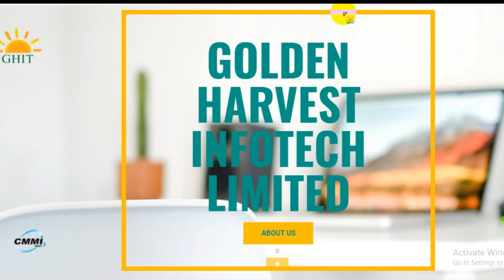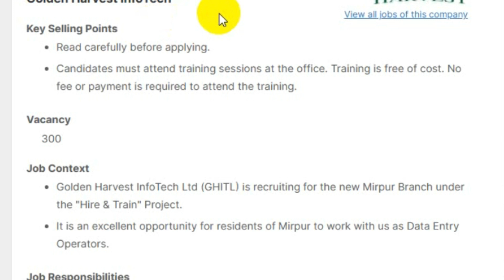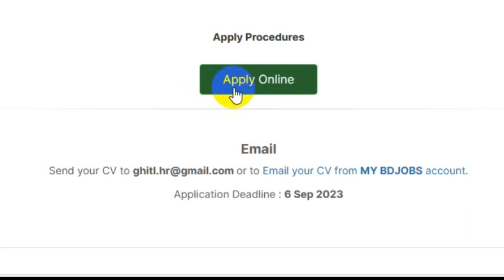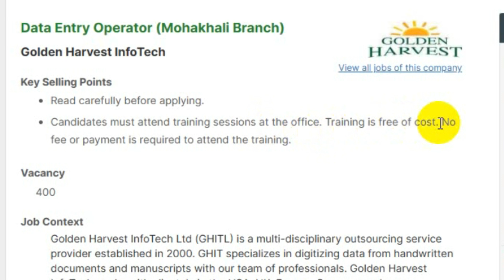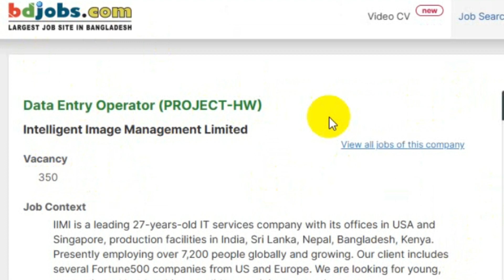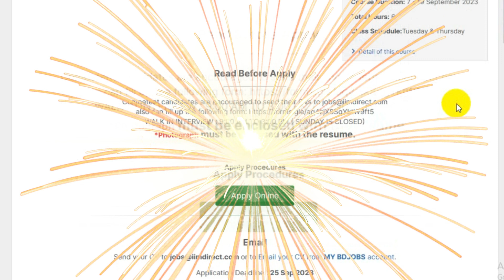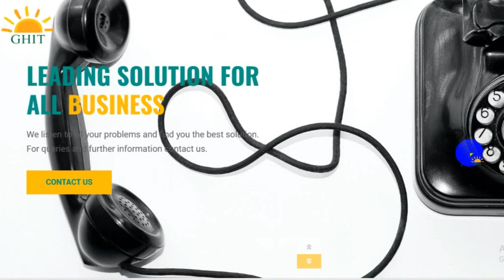🔥১০৫০টি পদে বিনা অভিজ্ঞতায়🔥গোল্ডেন হারভেস্টে নিয়োগ ২০২৩। Golden Harvest InfoTech Job Circular 2023